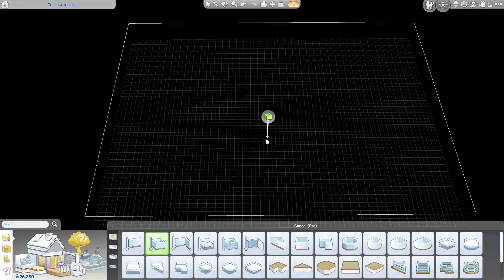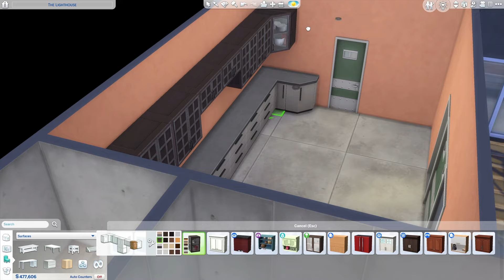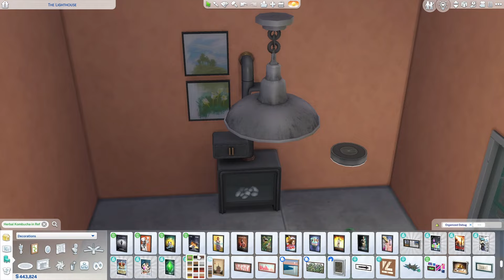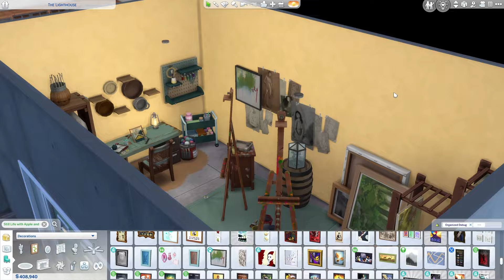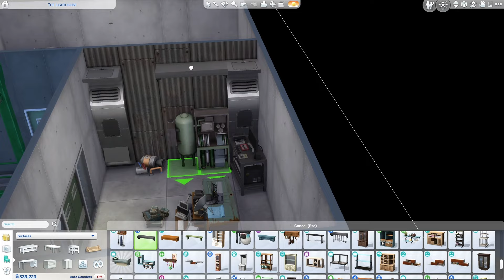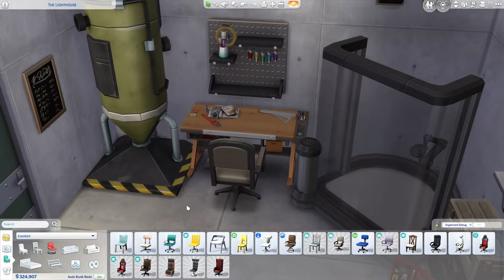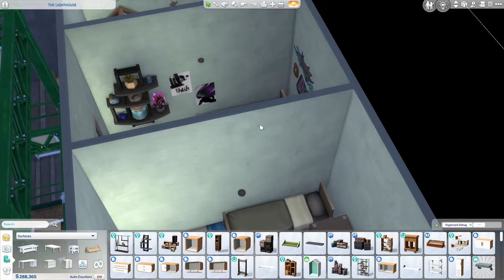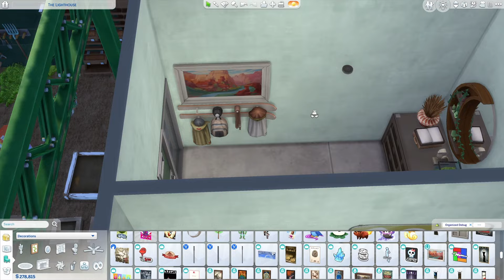It’s SIMS DOOMSDAY! Take Shelter Underground | Sims 4 Apocalyptic Bunker Build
It’s happened. The Sims apocalypse is here & society has collapsed. What caused this tragedy is unclear but regardless, your sims need to find a safe place to ride things out & fast. Thankfully, I’ve built the ideal sims fallout shelter for you to start to recoup & rebuild. I can’t seem to get enough of communal living lots so instead of just doing your typical bunker, I made an entire bunker community in The Sims 4.

This underground sims build has everything you’ll need: medical care & gym for staying alive & health, laboratory to research how to put an end to this nightmare, decontamination chambers & security measures for staying safe from the outside world, farming & food preservation for self sufficiency, hobby & entertainment spaces to keep your sims from going stir crazy as they ride things out, + so much more.

This bunker is perfect for all sorts of TS4 doomsday gameplay ideas & challenges, & I hope you all have a blast with it. If you do, please tell me all about your sims apocalypse adventures in the comments.

“Bad Service” | by: Damma Beatz
“Easy Man” | by: Damma Beatz
“Have a Word” | by: Damma Beatz

- CHAPTERS -
00:00 - Intro + Shell
02:31 - Kitchen
03:36 - Pantry + Wine Cellar
05:05 - Fermentation Room
06:18 - Dining Hall
07:04 - Woodworking + Candles
08:39 - Craft Studio
09:31 - Playroom
10:31 - Music Room
11:15 - Homestead Farm
13:18 - Science Lab
14:53 - Tech Room
15:42 - Recycling + Fabrication
16:27 - Rec Room
17:21 - Bedrooms
20:49 - Exterior
21:53 - Tour
24:52 - Outro